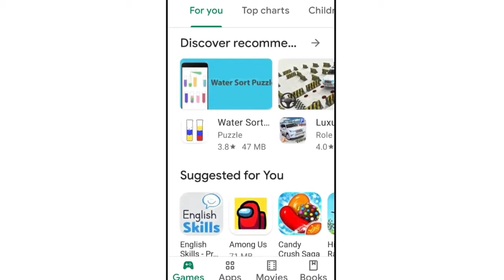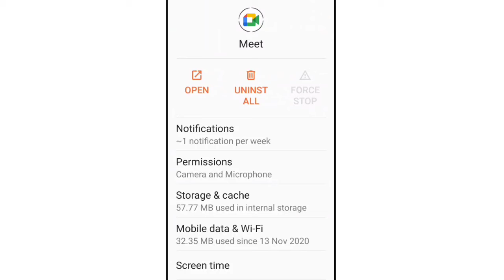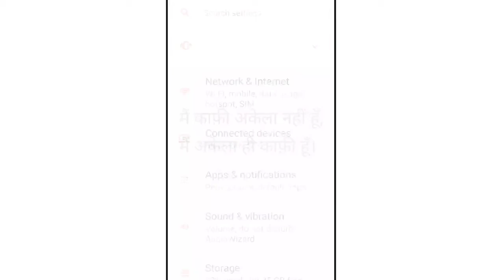Meet | How To Fix Failed to join the meeting error issue problem in Google Meet application